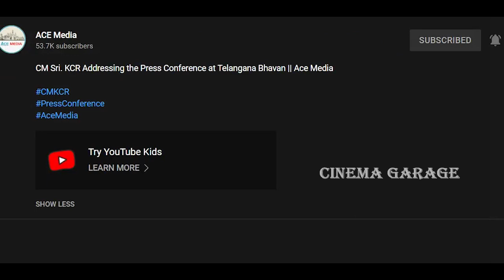KCR Sensational Decision to Ex-Gratia 3 Lakhs to 700 Farmers who did Dharna in Delhi - Cinema Garage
KCR Sensational Decision to Ex gratia 3 Lakhs to 700 Farmers who did Dharna in Delhi.